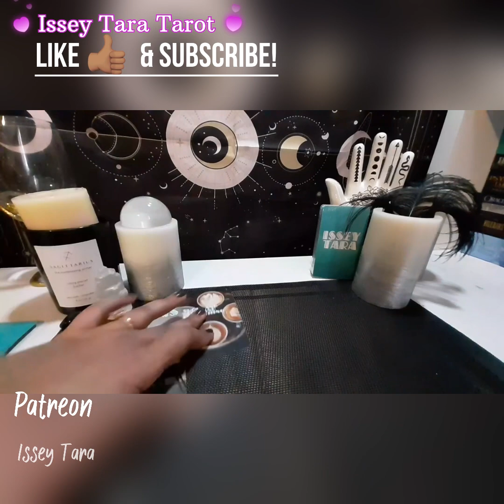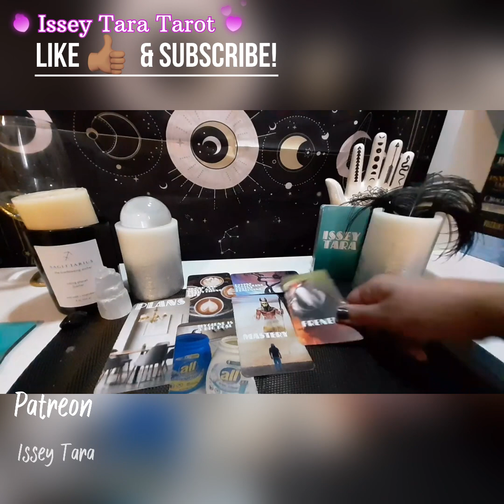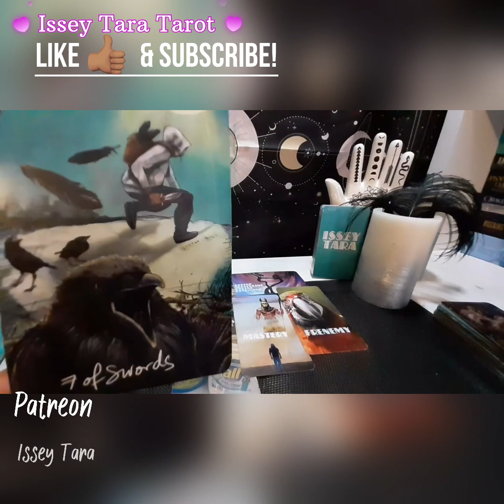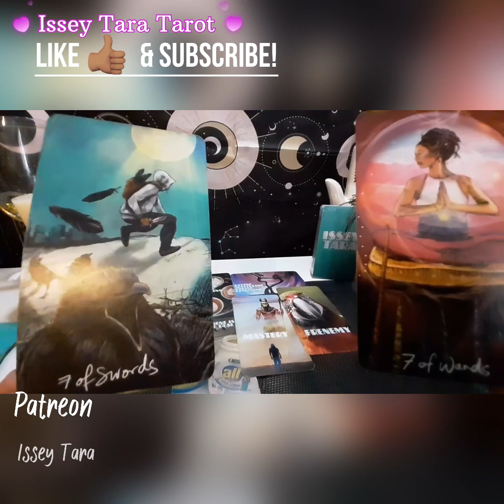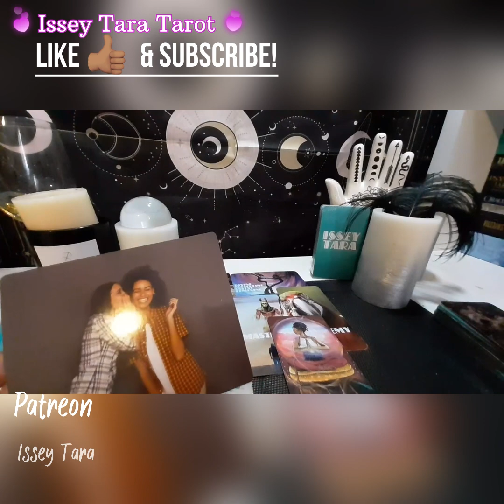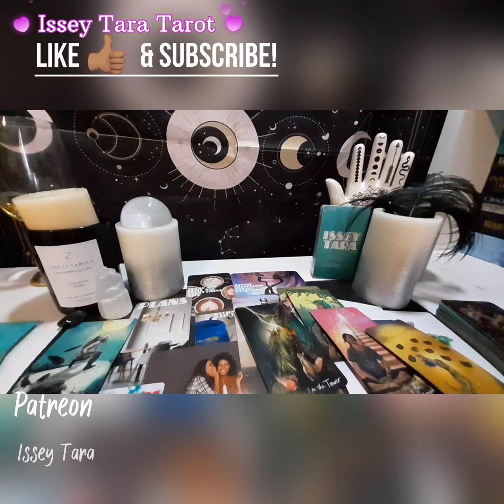Gemini ♊️ Thursday Reading| You Have This Situation Or Person Right Where You Want Them